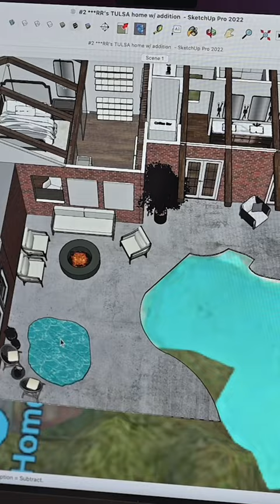About my new home build....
Dream Home canceled?!  You know I won't let it stop me...